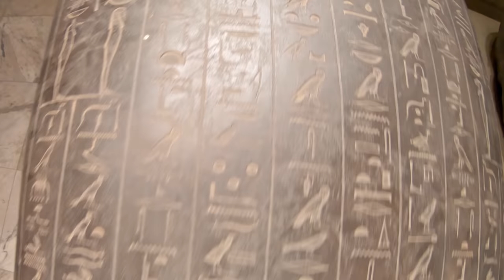Egyptian Museum Cairo, Egypt (First Floor) Walking Tour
This walk was filmed on the evening of January 20th, 2019. I had limited time to film the museum since it was closing soon so this is a QUICK walk through. I walk past many exhibits. There was also very little light since it was dark outside and much of the museum is lit through the windows to the outside. Given that, I hope you enjoy this tour of the first floor of the Egyptian Museum.

🎧For an even more immersive experience, be sure to put on your headphones and listen in 3D audio.

1. Gopro Hero 7:
2. EVO SS Gimbal:
3. Roland CS-10EM In-ear Monitors:
4. Zoom H1 Microphone:
5. Quick Pod Selfie Extreme Stick:
6. SanDisk Extreme 128GB microSDXC UHS-3 card:
7. Ailuki Rechargeable Gopro Batteries: